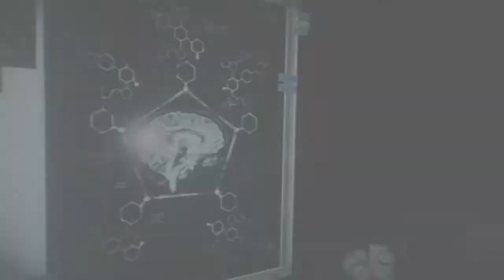The Evil Within 2 | Chapter 11 | Reconnecting